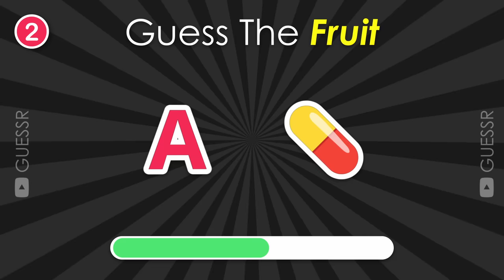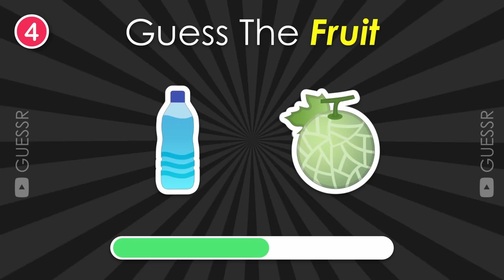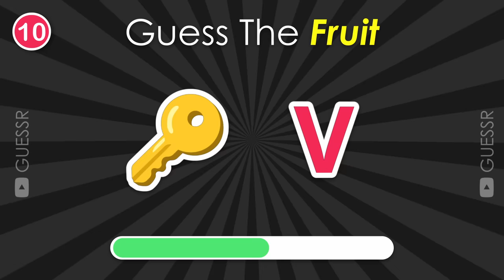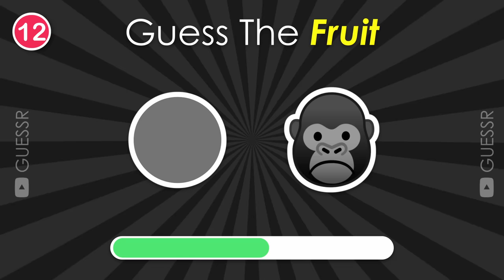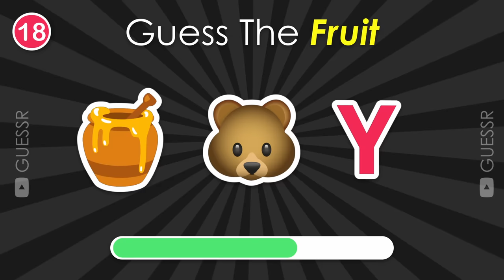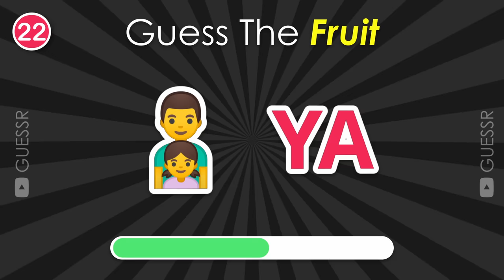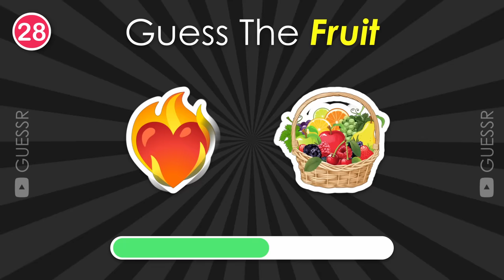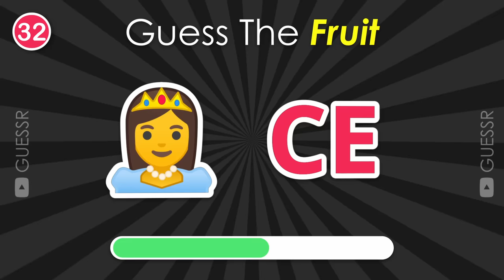Guess The FRUIT by emojis? | Emoji Quiz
Can You Guess The FRUIT From Emoji?
Emoji Quiz
Emoji Challenge

You have to guess a FRUIT  based on the emojis shown within 10 seconds!